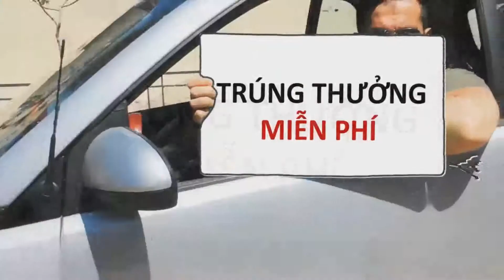PERFECT INTERNET Commercial Vietnamese